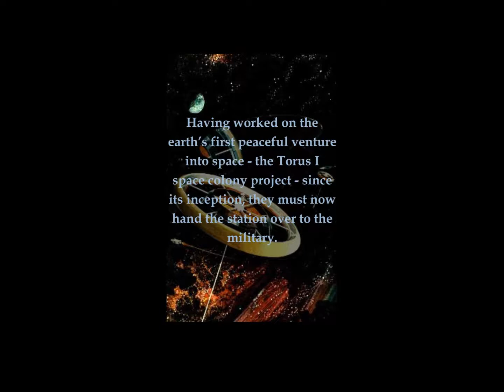Torus I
The fate of the earth has fallen into the hands of  Dr. Karen Durant and her uncle, the renowned astrophysicist, Dr. Karl Krantz. Having worked on the earth’s first peaceful venture into space - the Torus I space colony project - since its inception, they must now hand the station over to the military. In league with renegade scientist, Stewart Breedlowe, they must try to save the best, last hope for the future of humanity from becoming the
world’s first military outpost in space.